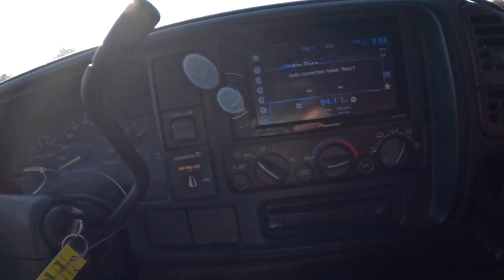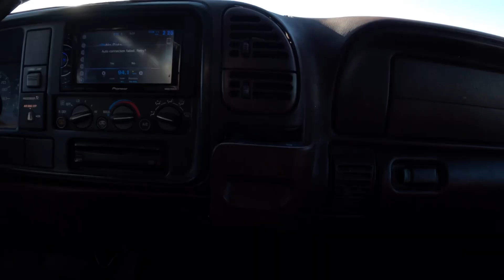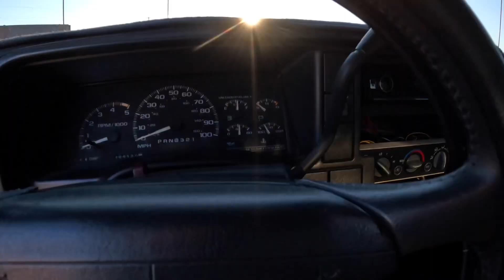THIS CUSTOM OBS CHEVY TRUCK WAS A GOOD DEAL!!